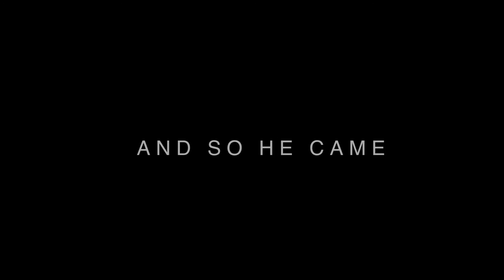Mistaken Identity - A Spoken Word Easter Presentation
For Easter.  A story of our beginnings and where Jesus comes in.

Performed by Phil Long
Written by Phil Long and Jamie Lawson
Produced by Jamie Lawson

It was a mistake, This going our own way;
Not trusting The One who loved us into being.
We see that now.
The Choice appeared wise
     - but the promised knowledge was poisoned with mistrust.
“You’ll know good and evil. ..become just like God.”
The betrayal appeared delicious
     - but we choke on the bitterness it brought - into this life He gave.
We still abandon Creator,
     - suffocating in the staleness of our insurrection.
We're on the outside now - looking in.
The warmth, and light, and life we once had,
     a deep memory our hearts still crave, but we never seem to know.
We ARE the collateral damage.
The deafening roar of our defiant separation from LifeGiver ...still wrecking our souls
     - Fear, speaking louder than Peace
     - Shame, louder than Trust
     - Fissures of doubt, growing the space between us
New-found desires claim the seats of influence
     - The desire to take instead of give
     - The desire to dominate and oppress
     - The desire to manipulate and hoard
Their mistaken Choice has become Our selfish stampede
     – We are out of control.
Darkness reigns where there once was light.
We need different words to speak our fallen reality.
Broken words.
Hopeless.  Hungry.  Desperate.  Greed.  Betrayal.  Tears.
...Death.
His life-giving Revelation had been reduced…to our Resignation.
There was no way out alive.
     - How could all this hurt be unbroken?
     - Who could dry these tears?
     - Unmake our loss?
     - Who would ever be worthy?
So He came, and wrote with truth upon the sacred scroll
     - A new story…
     - This sadness, unremembered...
     - This death, removed…
     - This life reborn…
Our past so tragic,
Our present, so tainted,
But our future is full of hope!

And now, the time has come for us to sing a new song
     - To tell a new story,
Where His spent blood heals our hope and transforms our bitter wreckage into joy.
Where lost are found,
Slaves set free,
Death destroyed!
Where the Risen One,
     - the Only Son of Heaven,
     - God/man, Living Proof of Love,
calls us home again